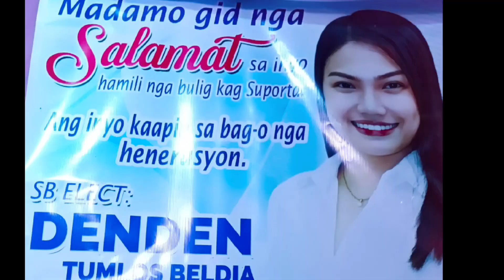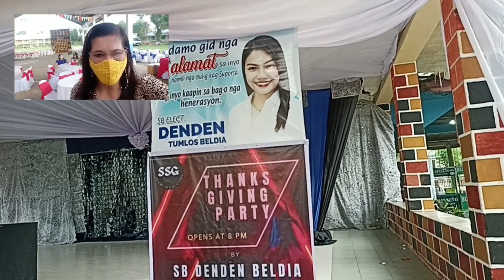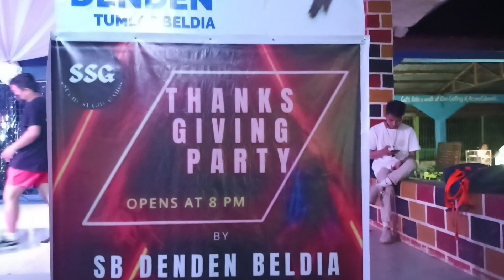Naging Instant Host Pa!!!THANK YOU SB DENDEN TUMLOS BELDIA FOR INVITING US!!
The vlogger wanted to show theThanksgiving dinner treat  by Hon. SB Member DENDEN TUMLOS BELDIA at Brgy Hipona ,Pontevedra,Capiz.
Happy watching, God Bless everyone.
Acknowledgement:
Acknowledging my family ,friends and establishment (Coco Veranda)  taken in the video .